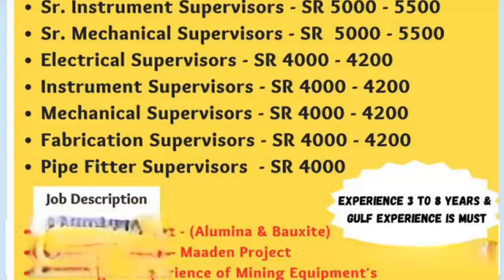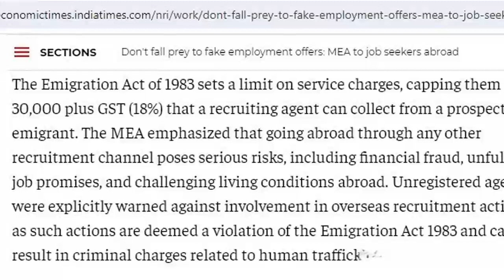Dubai Jobs, Gulf jobs fraud, Scam.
Video educating about Jobs related scams in Dubai or Gulf countries.